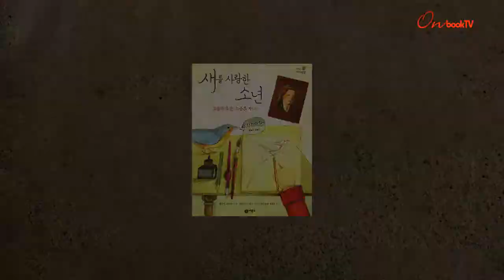[온북TV]새를 사랑한 소년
조류학자 존 오듀본의 생애 다룬 지식 그림책
존의 소년 시절 부드러운 파스텔 톤 그림으로 표현해 눈길
새를 사랑한 과학자의 삶 통해 끈기와 열정의 가치 알려줘